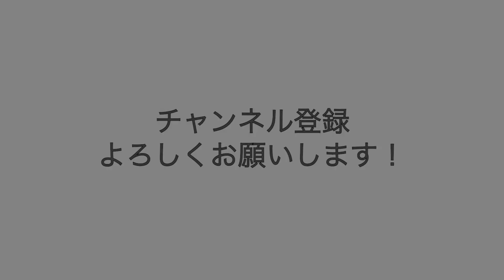【寒冷地エアコン】おすすめ４選！メガ暖・ズバ暖・スゴ暖！東北のエアコン屋が選ぶ寒い地域で暖まるエアコンはこちら！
仙台市を中心にエアコン工事、ガス給湯器、ガスコンロ工事などに携わっております。

是非ご相談ください！！